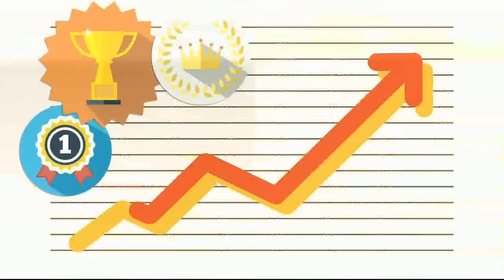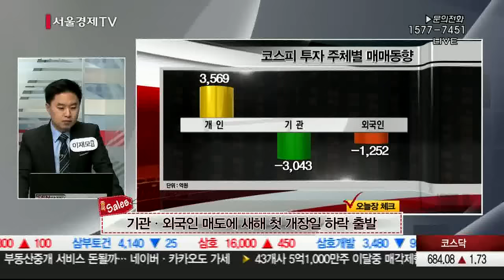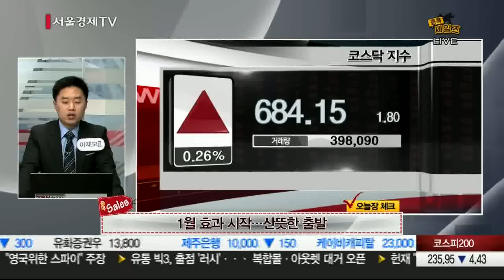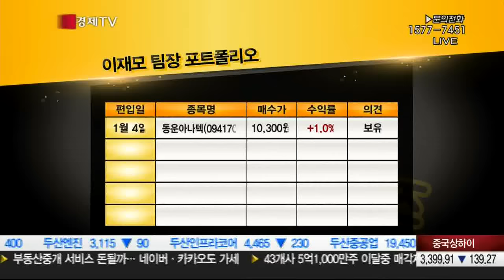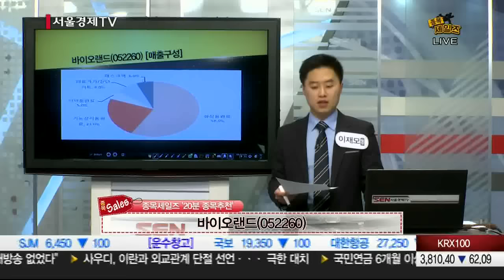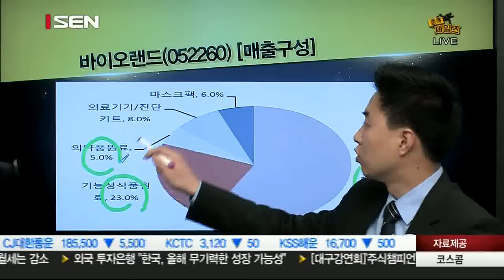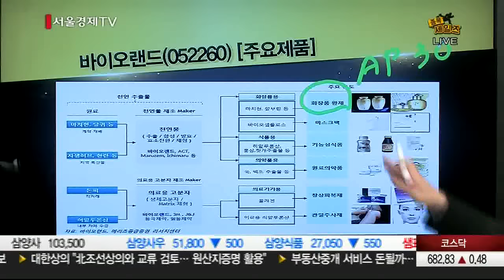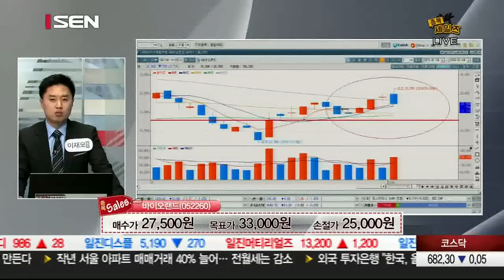20160104_종목 세일즈_206회